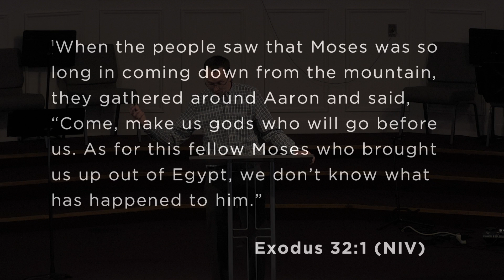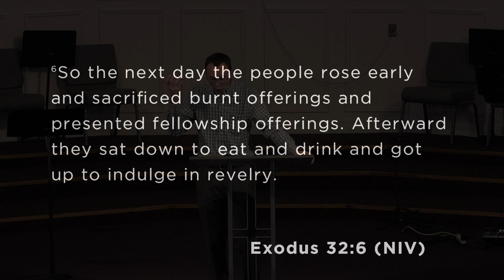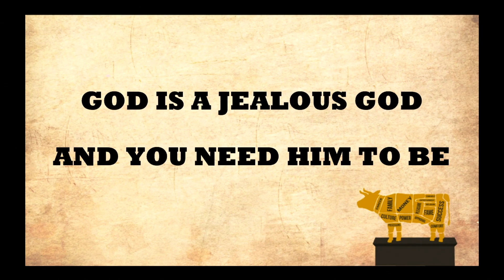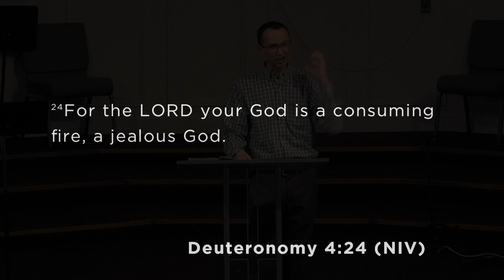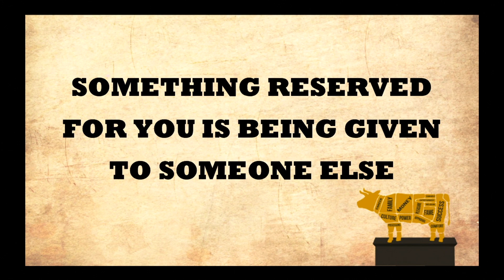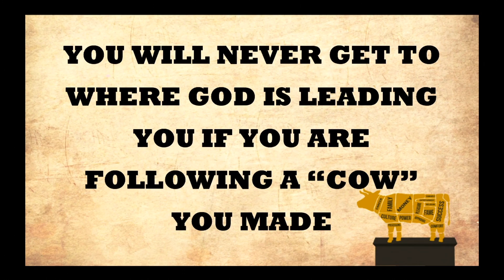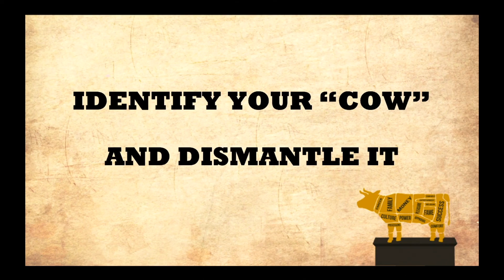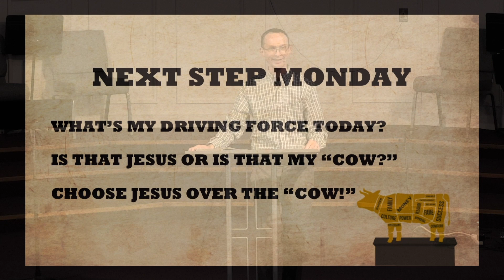Don't Have a Cow! [we make 'em]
Long ago, after the Israelites were led out of slavery in Egypt, they decided to do something that may sound odd to us.  They built a golden calf and worshiped it instead of God.  However, this still happens among us today.  We create subtle "gods" we follow instead of the one true God who made us.  By identifying these "cows" we have, we can finally choose to follow God and experience His purpose for our lives.